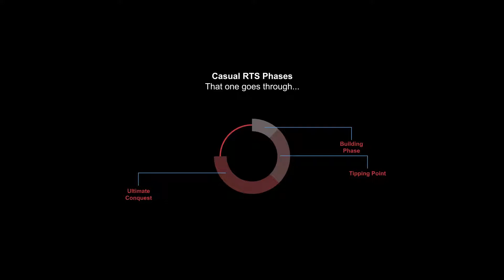Review: Circle Empires - Addictive Casual RTS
My review for Circle Empires.

The Circle Empires universe is made of interconnected circles, each containing loot to plunder and foes to defeat. You are the god-like leader of your tiny kingdom, hungry for power. Use your skills to hunt down increasingly powerful enemies and expand your empire. The game world changes every time you play - no two games are the same. And... you can grow pumpkins!